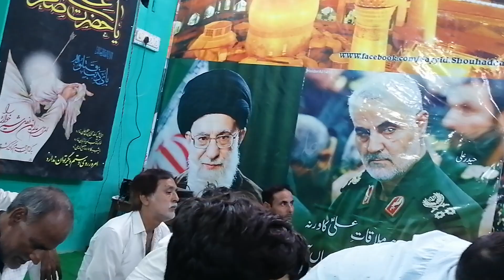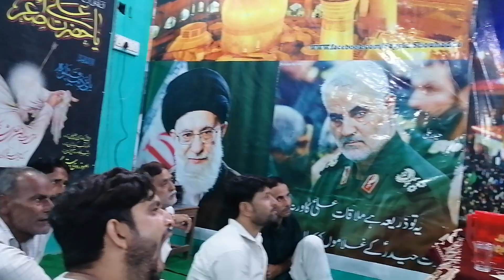MarsiyaTehtulLafz||Janab Syed Danish Raza Rizvi||Imambarghah Rawi Wala||09th September 2022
*💥 بِسْمِ اللّهِ الرَحْمنِ الرَحیمْ💥*

Marsiya Tehtul Lafz
Soz-o-Salam

Reciter Janab Syed Danish Raza Rizvi Sahab

Vanue - Imambarghah Rawi wala  Chholas Sadaat

Date-   9th Safar 1444( 7th August 2022)

Owner syed Intzar Hussain Rizvi